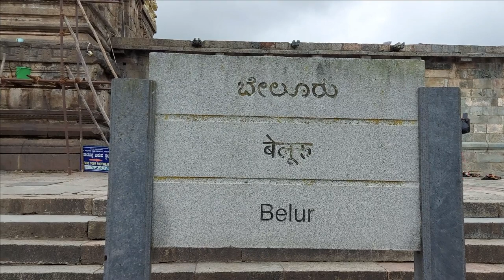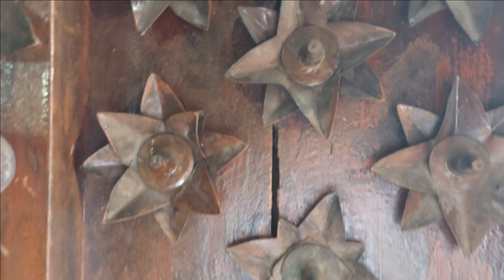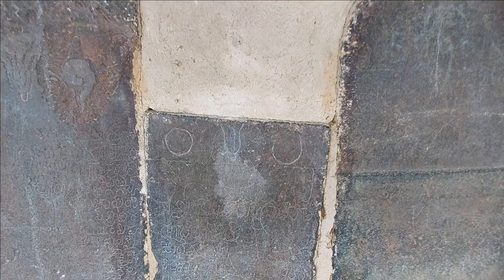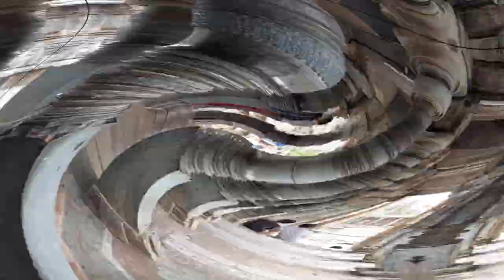Belur Chennakeshava Temple History & Travel Vlog | Hoysala Temples | Karnataka | Story Waala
Belur, situated on river Yagachi, 38 km from Hassan, is a world-famous tourist destination. Belur was the erstwhile capital of the Hoysalas and was referred to as Velapur, Velur, and Belahur at different historical points. The town is renowned for its Chennakeshava temple, one of the finest examples of Hoysala's workmanship. The temple was consecrated by the famous Hoysala king Vishnuvardhana to mark his victories in 1116 AD against the Cholas and called the Vijaya Narayana.